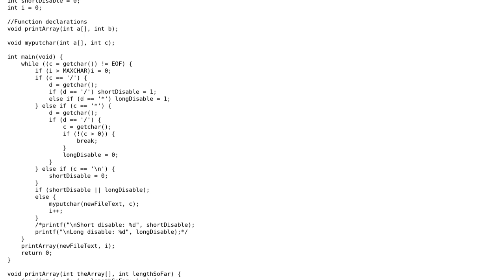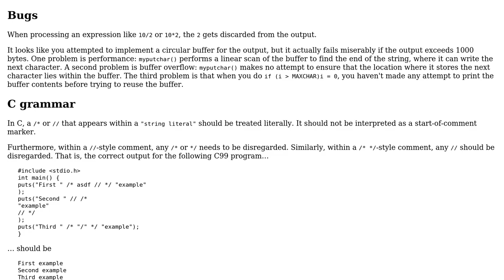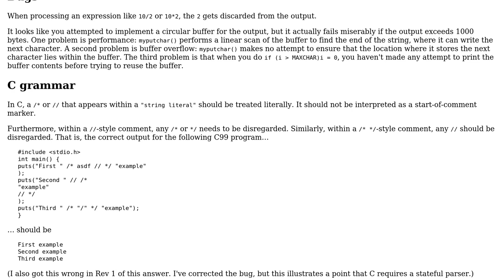Code Review: Delete all comments in a C program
With thanks & praise to God, and with thanks to the many people who have made this project possible! You are responsible for your own actions.